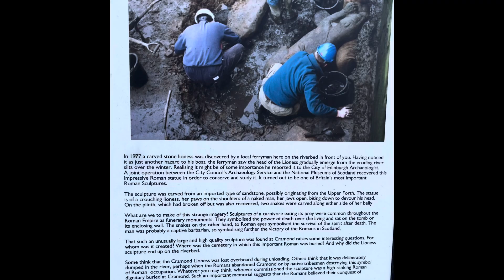The Cramond Lioness!!! What a story!!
A high quality sandstone Roman sculpture of a lioness, with her paws on a naked man’s shoulders and her teeth around his head!!